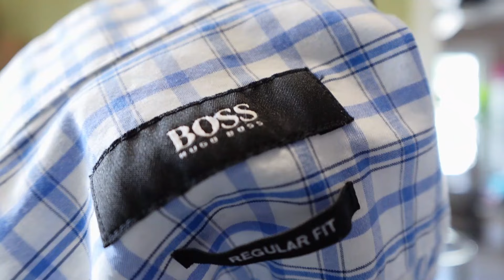BUHAY AMERIKA: NAKAPAG UKAY NA NAMAN HANap TAYO NG PAMBENTA BAGO TAYO UMUWI